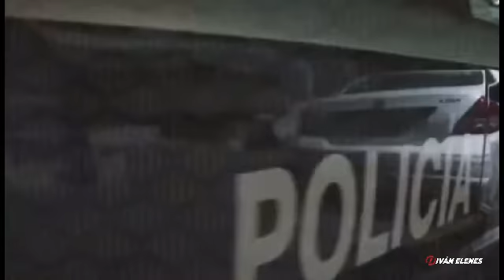ASI fue COMO una MAMÁ ENTREGÓ a su HIJO a la FISCALÍA de QUERÉTARO por VIOLENCIA en la CORREGIDORA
Una madre relató como fue que entregó a su hijo a las autoridades por formar parte de los agresores en partido de Querétaro ante Atlas, entérate de los últimos detalles aquí.